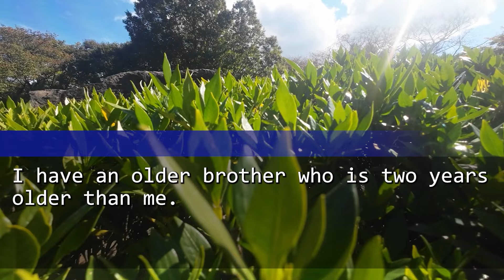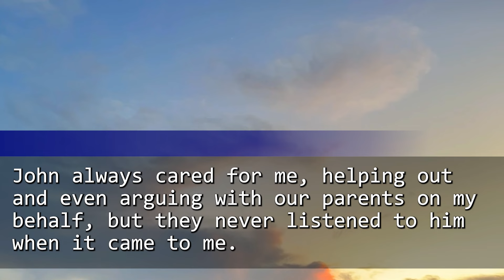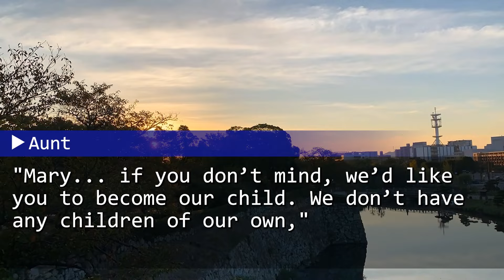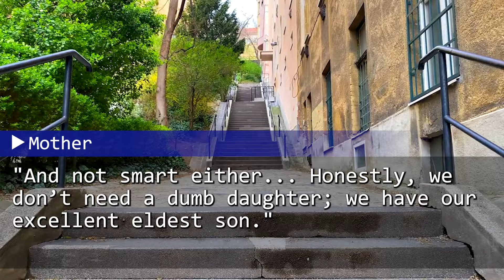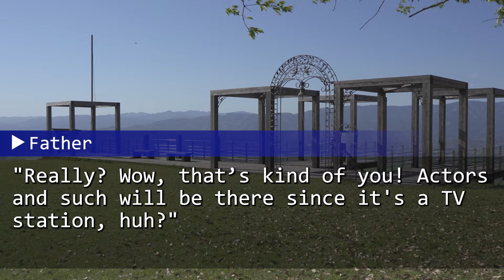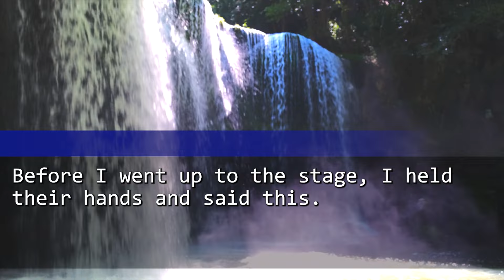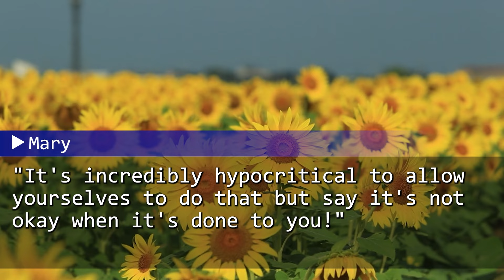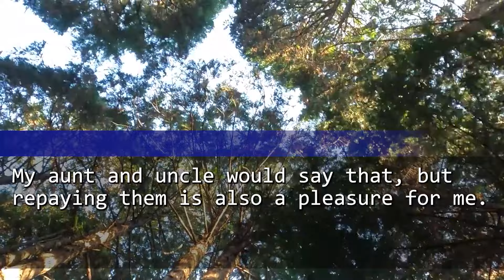My parents only loved my amazing brother, abused and told me I’m “useless & unneeded.” 10 years on…